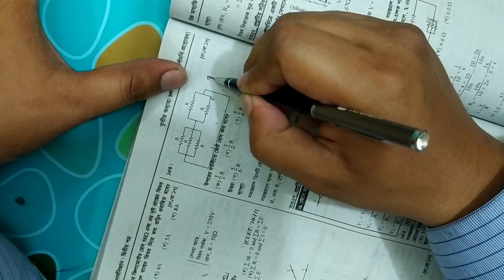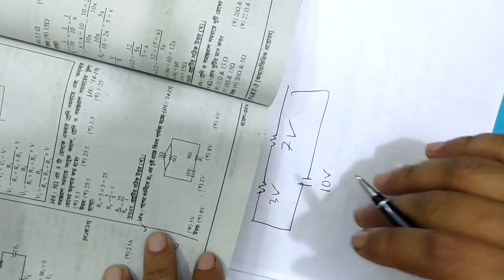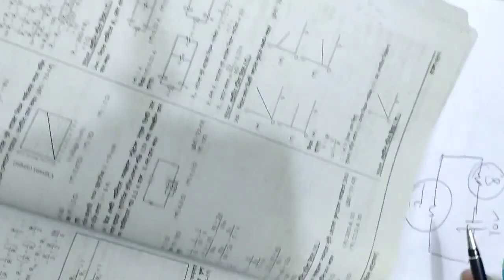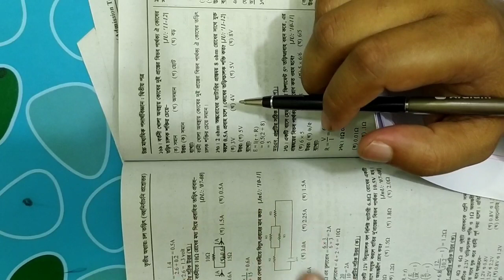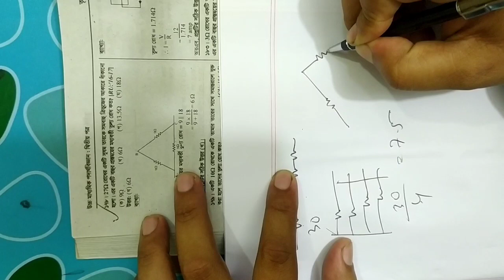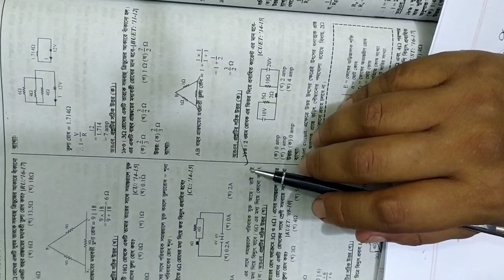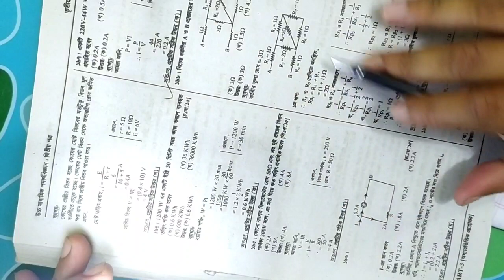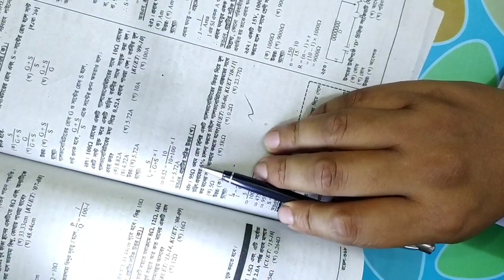চল তড়িৎ mcq (সার্কিট solve) part - 5